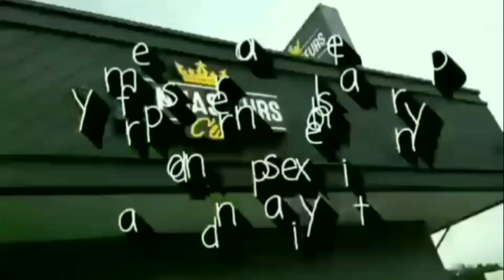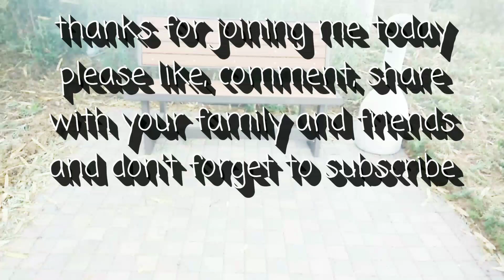Walking & Talking #54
My daughter is getting married and I want to get back into shape before the wedding. Join me on my journey walking and talking for fitness, depression & anxiety!